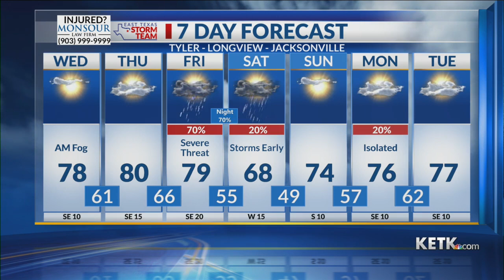Wednesday Morning Forecast 11-2-22